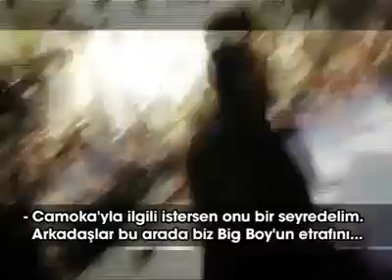Camoka’yı kim kaçırdı Turkish Power Wrestling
Turkish Power Wrestling